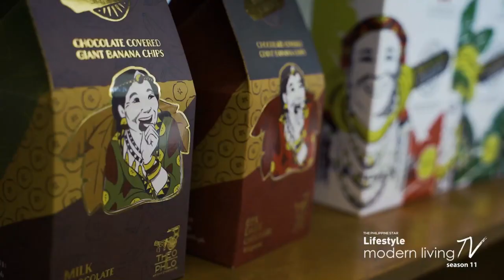The first bamboo toothbrush in the Philippines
The Bamboo Company aims to save the world one bamboo at a time with their products that aim to lessen the use of plastics.